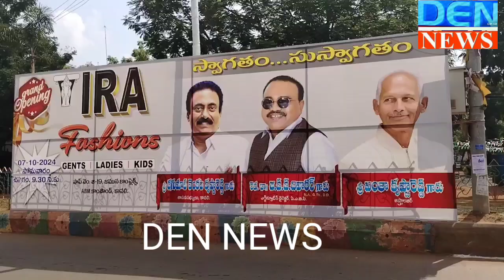IRA fashion వస్త్ర దుకాణాన్ని ప్రారంభించిన DR,జిడిడి దివాకర్,పాల్గొన్న కృష్ణారెడ్డి, గుత్తికొండ...